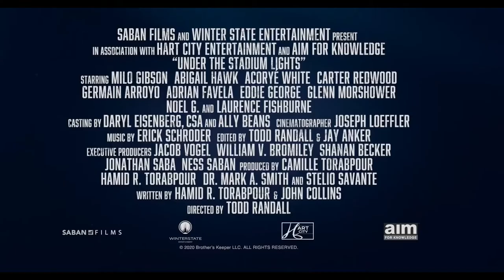UNDER THE STADIUM LIGHTS HD Trailer (2021) Milo Gibson, Laurence Fishburne Movie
UNDER THE STADIUM LIGHTS Trailer (2021) Milo Gibson, Laurence Fishburne, Abigail Hawk, Sport Movie